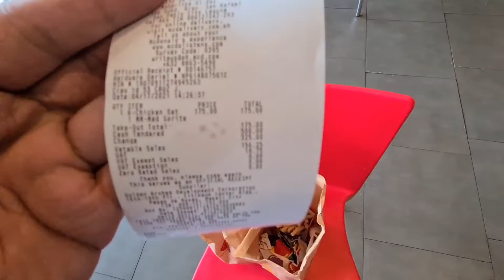Mc Donald's New KOREAN Burger! Taste of Korea | K-Chicken Burger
Mc Donald's New KOREAN Burger! Taste of Korea

McDonald’s Philippines Introduces ‘Taste Of Korea’ Menu For A Limited Time
featuring two Korean-inspired burgers(K-Beef and K-Chicken burgers would come in a black bun with sesame seeds), Strawberry Banana Sundae and Honey Butter Fries. Available for dine-in, take-out, and delivery in all McDonald's branches in the Philippines.

The K-Chicken burger is similar to the usual things found in a Crispy Chicken sandwich but dipped in gochujang sauce, kimchi dressing, and cheddar cheese.

 Mc Donald's Ph app give customers special offers and discounts that can be availed through front counters, take-out booths, and drive-troughs in all McDonald’s stores nationwide.

Godbless!!